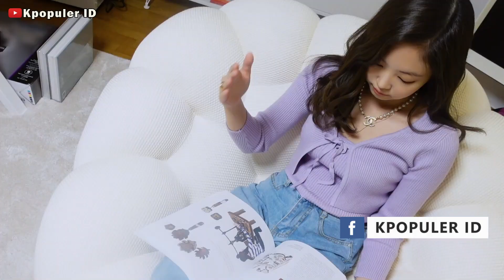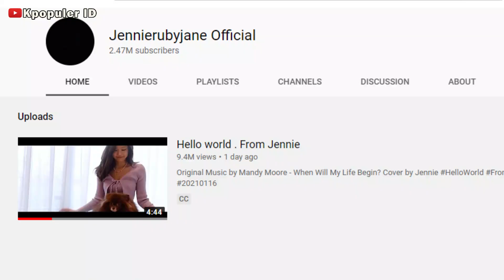Baru Dibuka, Akun Youtube Jennie Blackpink Pecahkan Rekor